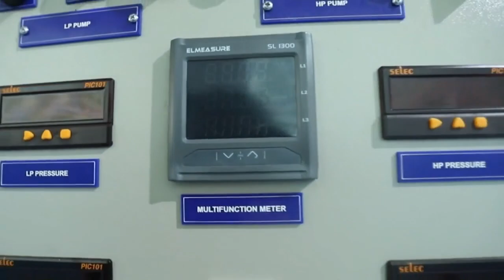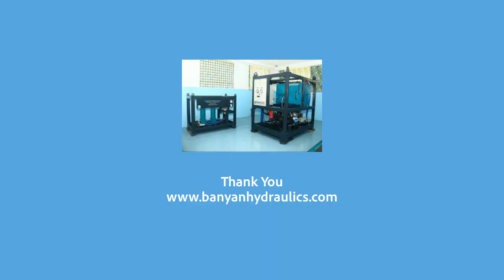Banyan Hyd Static Test Rig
Banyan Hydraulics - Design,Manufacture, Assemble, Test & Commission Hydraulic Power Units, Test Rigs for Testing Hydraulic Pumps Motors, Cylinders & Valves.
Based on customer requirements Banyan also manufacture Custom built test rig for testing of various engineering systems, slurry pumps, manifolds, Engine & Gear Box testing rigs & Equipment.